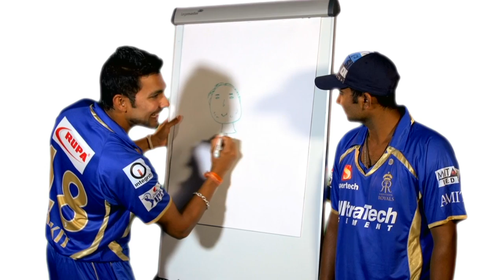RR ART: Ankit Sharma draws Rahul Tewatia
Ankit Sharma has a go at drawing a portrait of Rahul Tewatia